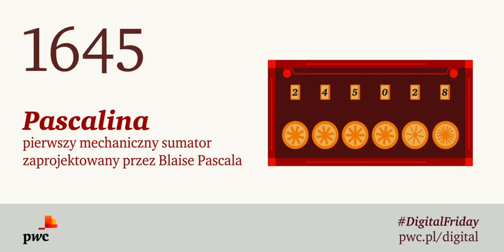Mechaniczny Sumator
Czy wiesz, że 1645 r. Blaise Pascal zaprojektował mechaniczny sumator. Był on pierwszym tego typu urządzeniem.